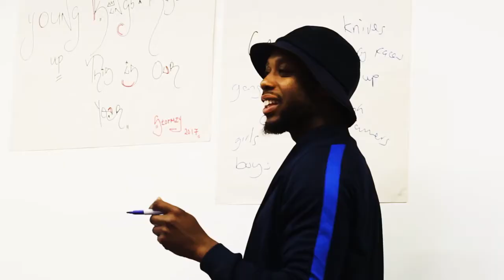Responding to Gangs and Youth Violence Through Education - (UCB and NCOP)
Working with the NCOP programme, UCB held an event to help young people understand issues in their community and staying safe in Birmingham.

The event allowed young people city wide to engage with a range of professionals who work in areas of gangs and youth violence, such as Craig Pinkney, Tanayah Sam, Teswal White, Amanda Wood, Jason Sylvester and Sara Myers.

Topics discussed included violence, knife/gun crime, girls and gangs, sexual exploitation and radicalisation.